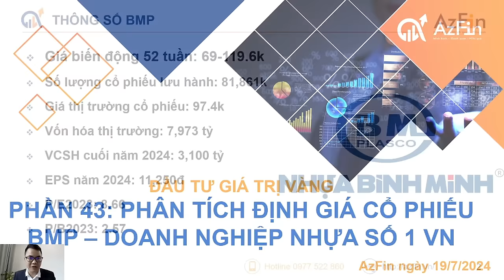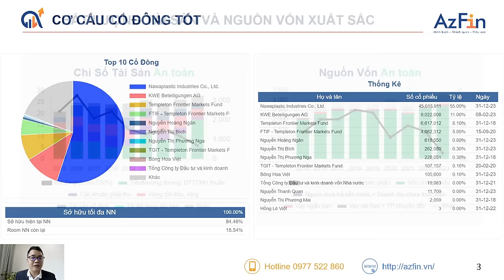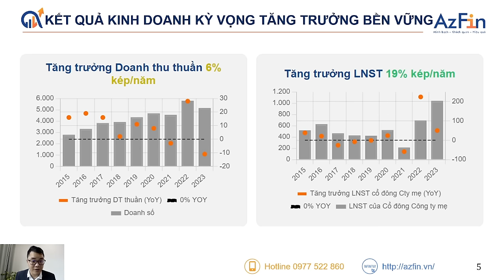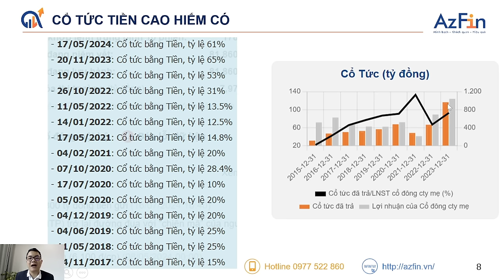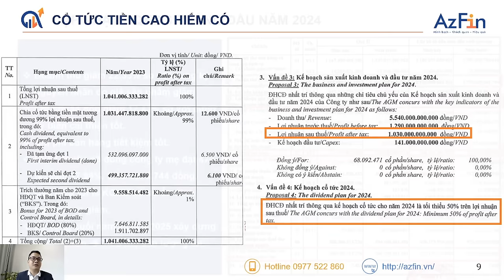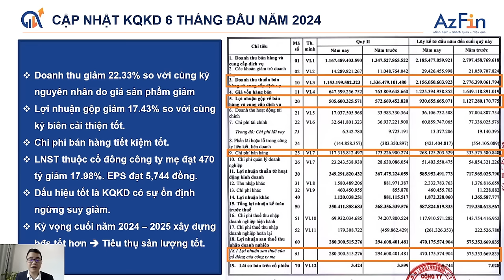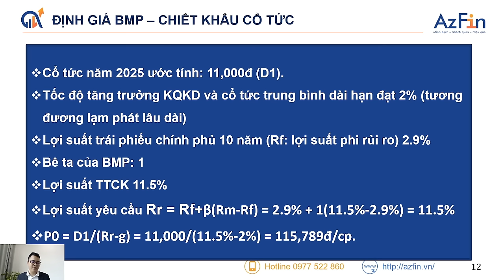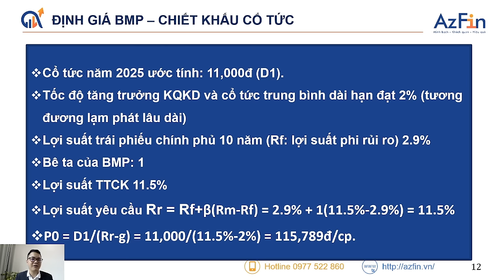PHÂN TÍCH ĐỊNH GIÁ CỔ PHIẾU BMP – DOANH NGHIỆP NHỰA SỐ 1 VN | ĐẦU TƯ GIÁ TRỊ VÀNG